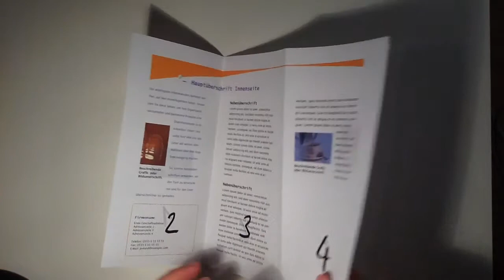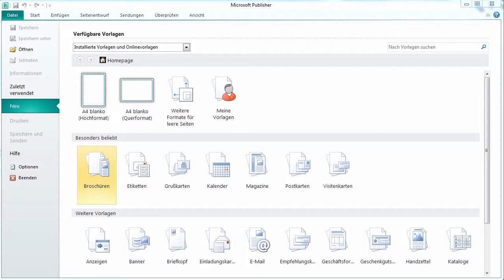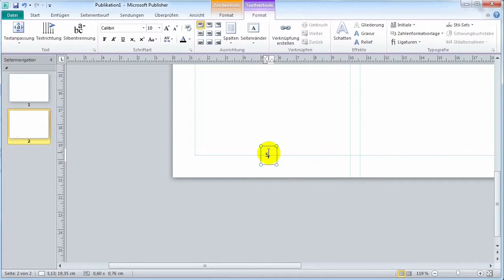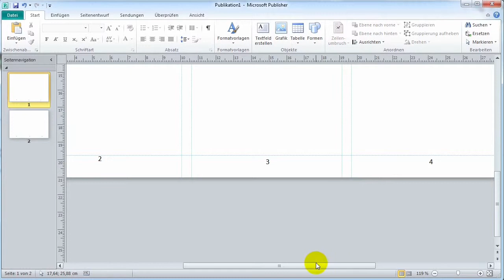02 Publisher Flyer